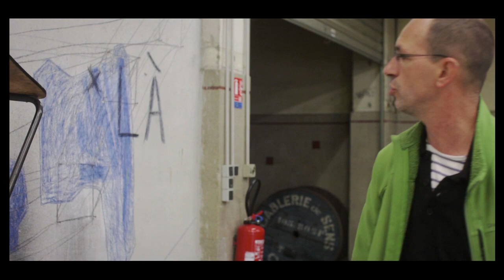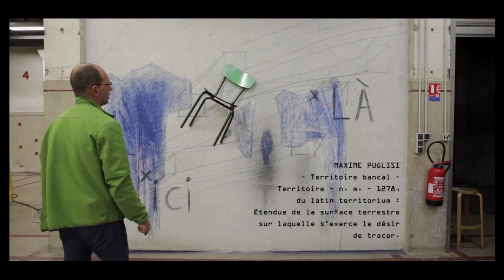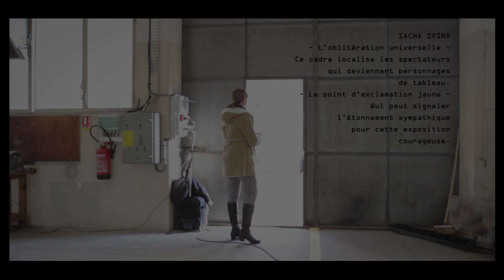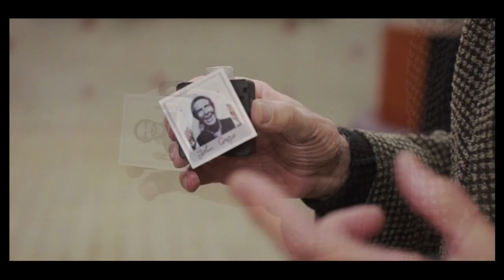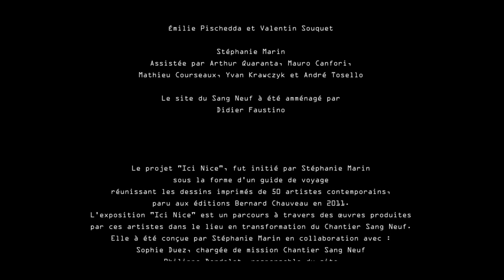L'art à l'abattoir - film de Simone Simon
L'art à l'abattoir est le making of d'une exposition  collective d'art contemporain.
On peut y voir : Ben Vautier, Sosno, Bernard Pagès, Florian Pugniaire et David Raffini, Sandra Lecoq et bien d'autres...